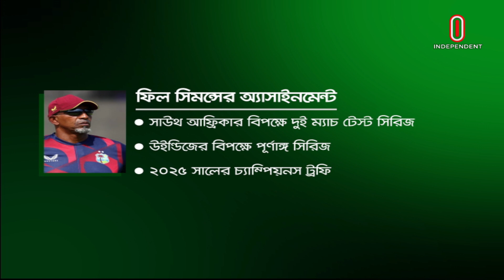নতুন চ্যালেঞ্জ নিয়ে মিরপুরে হাজির টাইগারদের কোচ ফিল সিমন্স | Simmons In Dhaka | Independent TV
ঢাকায় পা রেখে ক্রিকেট দলের অন্তর্বর্তী হেড কোচ ফিল সিমন্স ছুটে যান মিরপুরে। বাংলাদেশ দলের অনুশীলনে সময়ও কাটান। সাউথ আফ্রিকার বিপক্ষে টেস্ট সিরিজ তার প্রথম অ্যাসাইনমেন্ট। হাতে সময় কম, তাই চ্যালেঞ্জও বেশি

Phil Simmons, the interim head coach of the cricket team, rushed to Mirpur after setting foot in Dhaka. Also spent time in Bangladesh team practice. The Test series against South Africa is his first assignment. Time is less, so the challenge is more